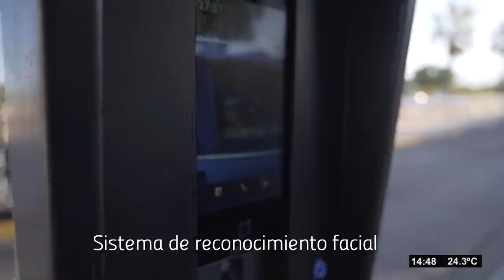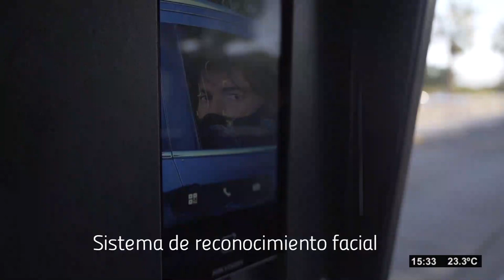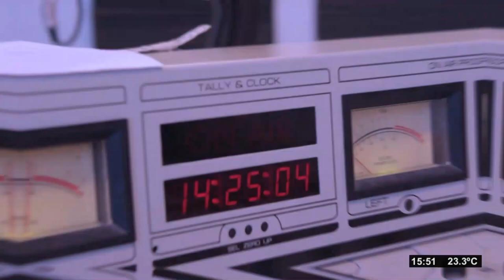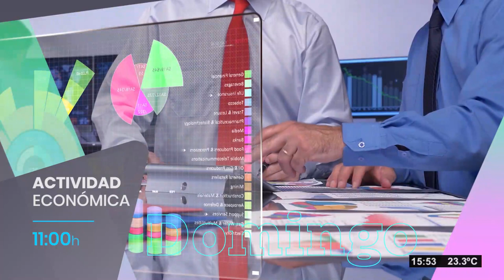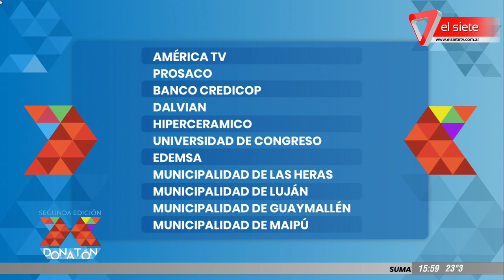DONATON 27 11 2021